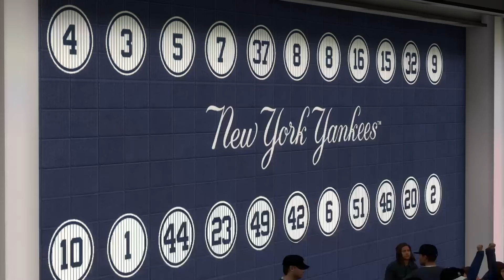2022 MLB Season Toronto Blue Jays Vs New York Yankees MLB The Show 22 Simulation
2022 MLB Season Toronto Blue Jays Vs New York Yankees
MLB The Show 22 Simulation
04/11/22